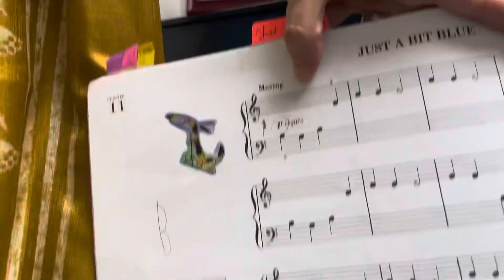NFMC 2024-2028 LFO Pre Primary Just a Bit Blue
Just a Bit Blue by Lynn Freeman Olson PP